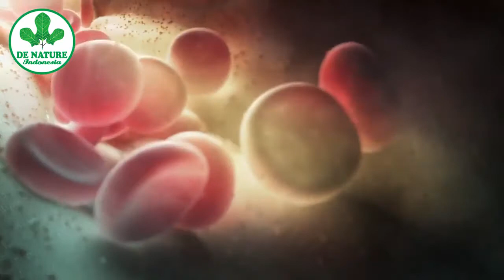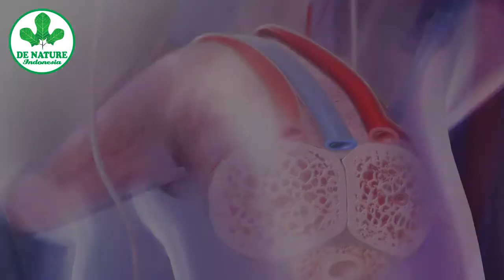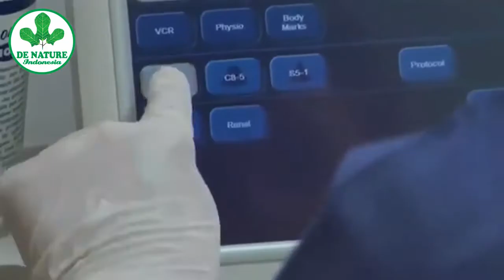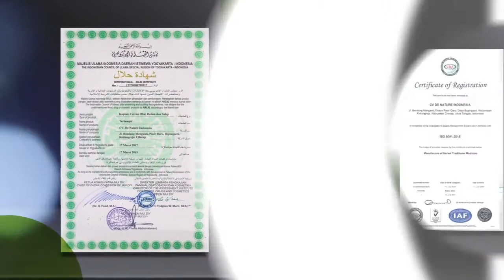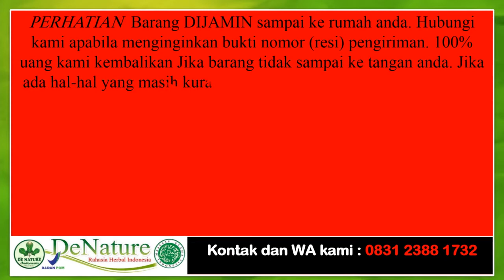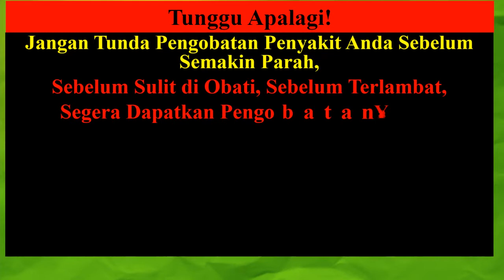ANDA TIDAK MAMPU MEMUASKAN PASANGAN ANDA | AWAS ANDA MUNGKIN MENGALAMI KEMANDULAN!!!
Baru 1 menit udah keluar, duuh si istri aja bisa jadi baru mulai pemanasan. Hasrat berhubungan seksual yang memusakan pun buyar. Nah, jangan sampai ejakulasi dini dibiarkan berlarut-larut ya, ada tips mengatasi di video kali ini!

Kecamatan Majenang
Kabupaten Cilacap

Tenang

SEGERA HUBUNGI KONTAK DAN WHATSAP : 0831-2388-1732
CARA PEMESANAN ONLINE (KIRIM LUAR KOTA MAUPUN LUAR NEGRI):

NAMA :
ALAMAT LENGKAP :
NOMOR TELEPON :
PEMBAYARAN VIA REKENING ATAU ALFAMART :